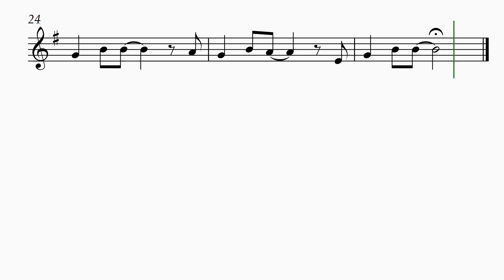YESTERDAY CLARINET SOLO Sheet Music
How to play YESTERDAY By John Lennon and Paul Mccartney CLARINET SOLO Sheet Music. This is a easy sheet music tutorial of the YESTERDAY lesson to Beginner, easy and a simple CLARINET SOLO with chords .